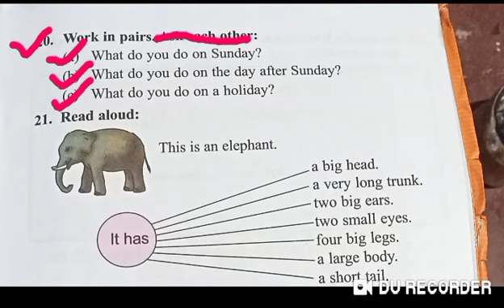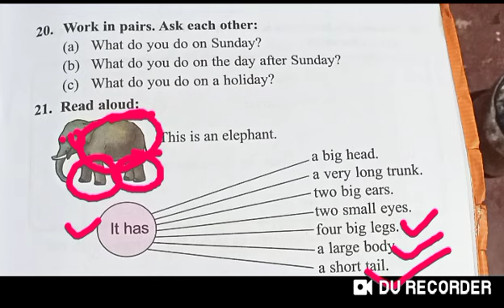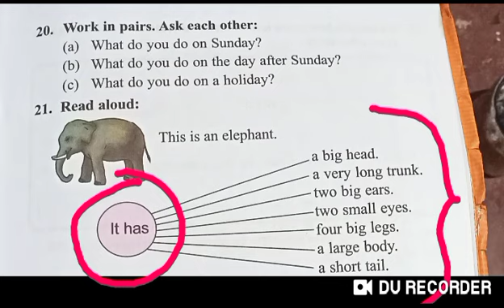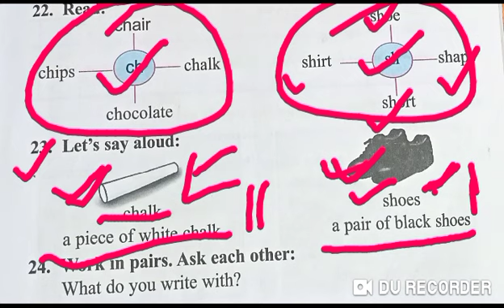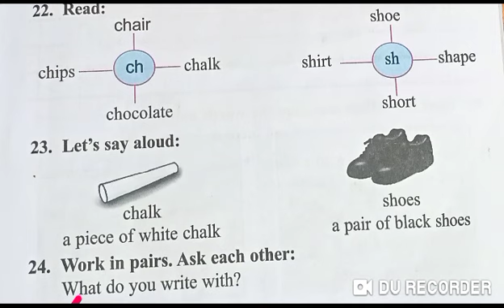A beautiful butterfly ; class 2: Questions answers (part 5) প্ৰশ্ন উত্তৰ